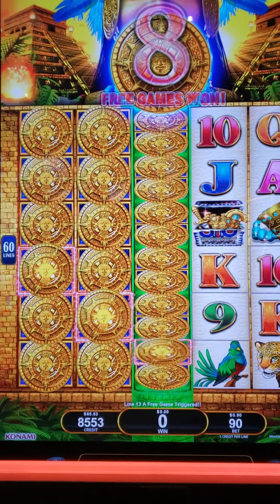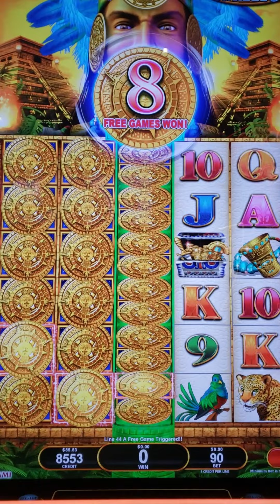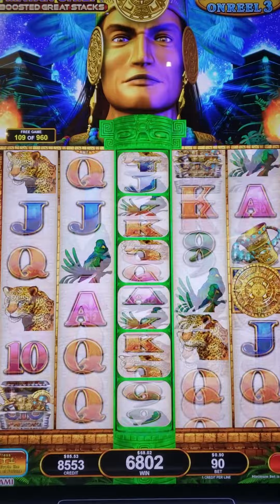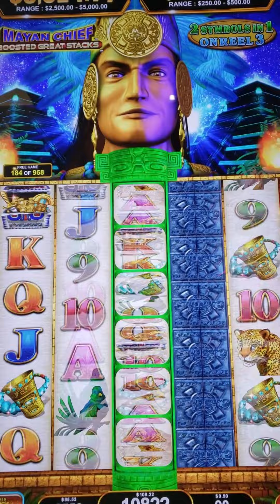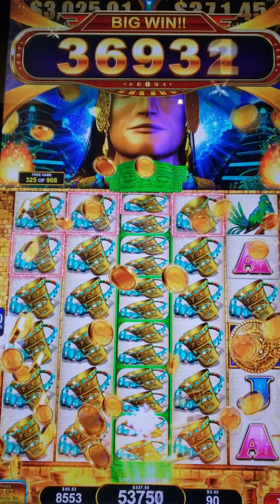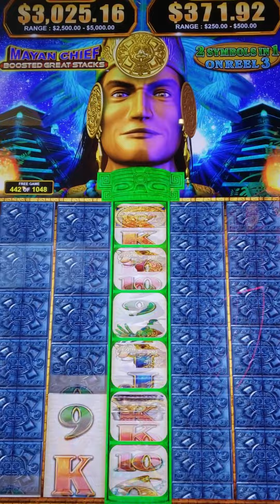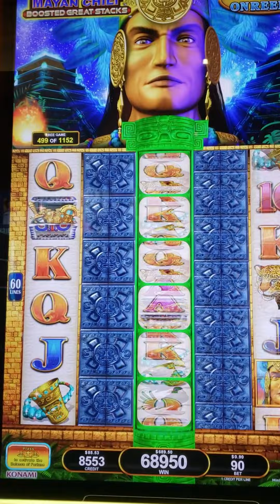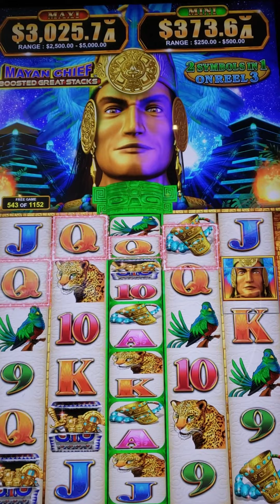MAYAN CHIEF Slot Machine Part 1🔥 MASSIVE BONUS GAMES & Handpay💥 Konami Games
This is part 2 of this long game with over 1300 free play spins!

Watch and see as we got a MEGA SURPRISE with our most recent visit to our "local", Casino Arizona! Sat down at this MAYAN CHIEF BOOSTED WILDS game and about $17 in, the blue doors opened to this MASSIVE number of free games! How many games in all? IT WAS INSANE!

🌐 Location: Casino, Arizona Scottsdale, AZ
🎮 Game: Selexion Mayan Chief Slot Machine